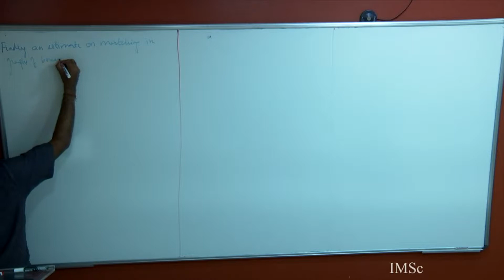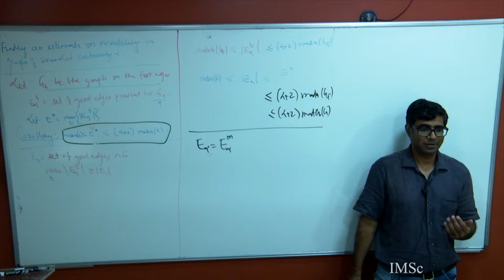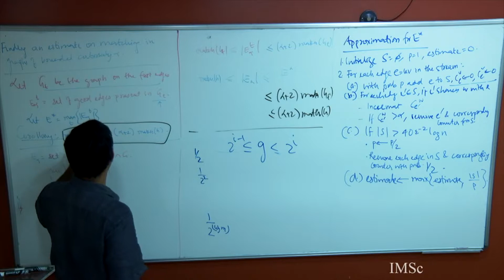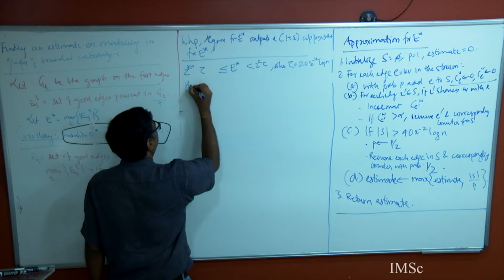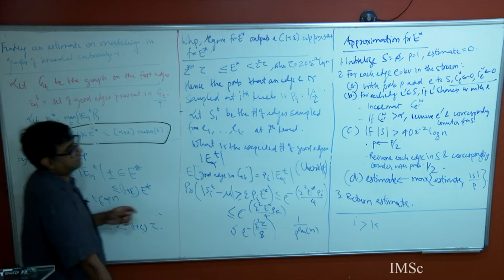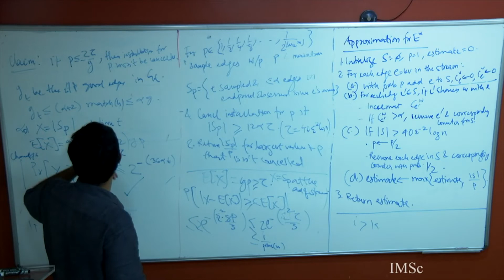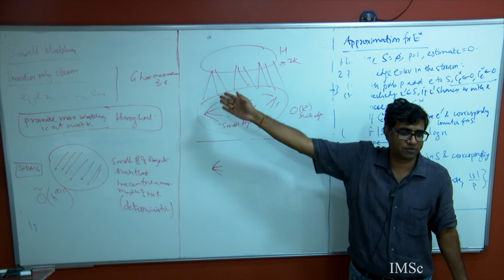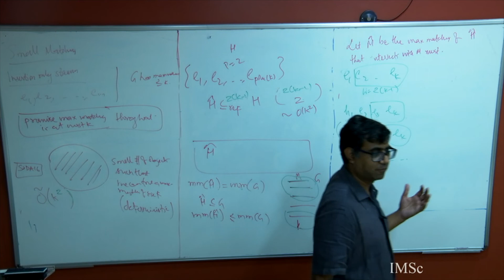Lecture 10: Estimated on Max Matching in graphs of bounded Arbrocity, Small Matching (Insertion)